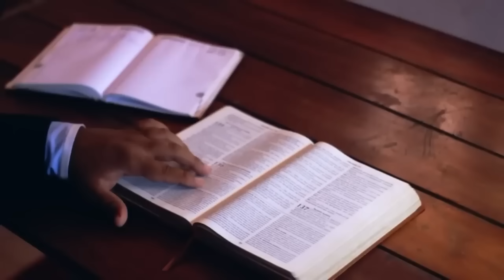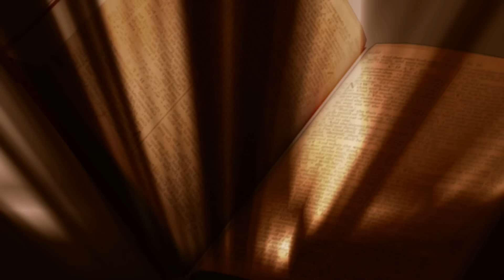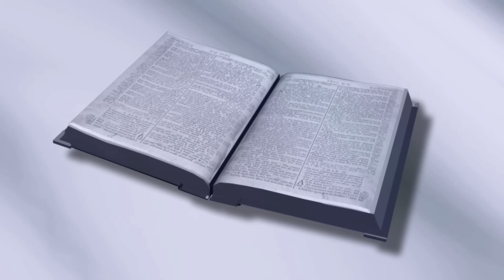6ª Semana do Tempo Comum | Terça-feira | Benção do Dia 13/02/2024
— Quem me ama, realmente, guardará minha palavra e meu Pai o amará, e a ele nós viremos. (Jo 14,2)

Naquele tempo, 14 os discípulos tinham se esquecido de levar pães. Tinham consigo na barca apenas um pão. 15 Então Jesus os advertiu: “Prestai atenção e tomai cuidado com o fermento dos fariseus e com o fermento de Herodes”.

16 Os discípulos diziam entre si: “É porque não temos pão”. 17 Mas Jesus percebeu e perguntou-lhes: “Por que discutis sobre a falta de pão? Ainda não entendeis e nem compreendeis? Vós tendes o coração endurecido? 18 Tendo olhos, não vedes, e tendo ouvidos, não ouvis? Não vos lembrais 19 de quando reparti cinco pães para cinco mil pessoas? Quantos cestos vós recolhestes cheios de pedaços?”

Eles responderam: “Doze”. 20 Jesus perguntou: E quando reparti sete pães com quatro mil pessoas, quantos cestos vós recolhestes cheios de pedaços? Eles responderam: “Sete”. 21 Jesus disse: “E ainda não compreendeis?”